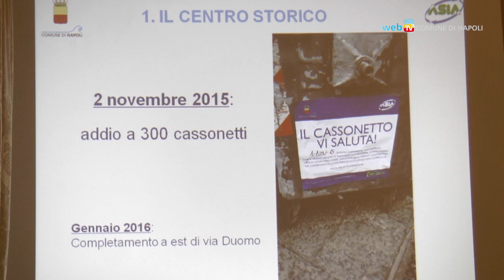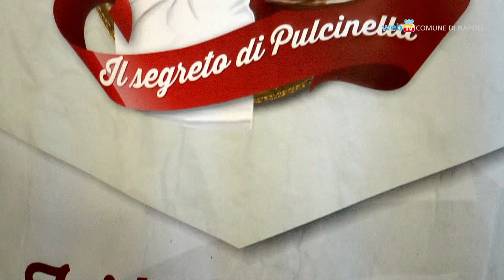Differenziata in aumento, un successo al centro storico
In un anno è salita dal 22 al 29 per cento la raccolta differenziata a Napoli, con punte del 70 per cento nei quartieri dove si effettua il porta a porta.  Presentato il bilancio 2015 di Asia e la nuova campagna di comunicazione.